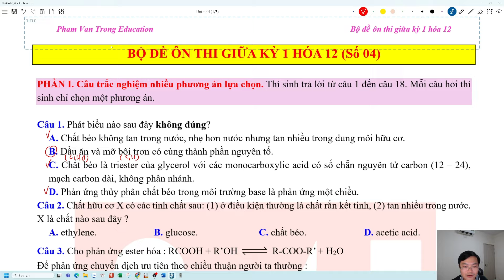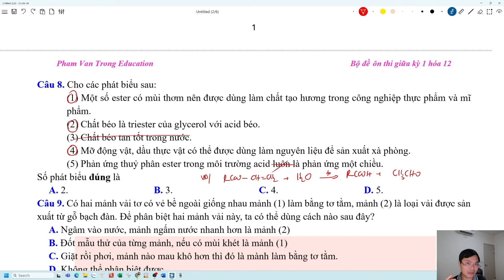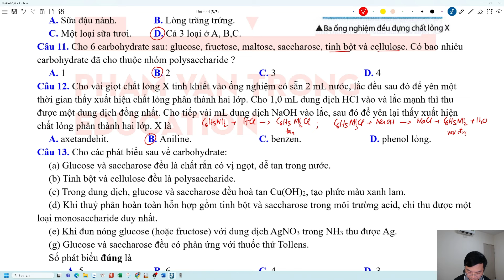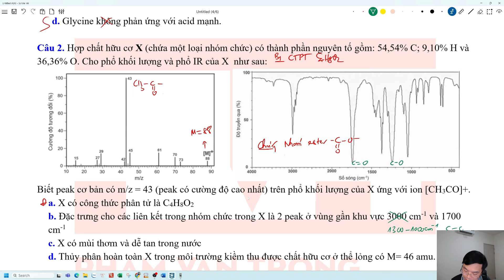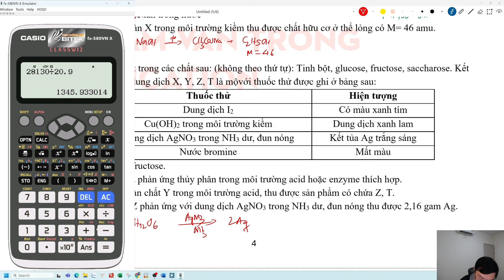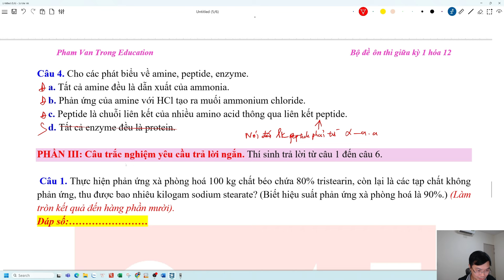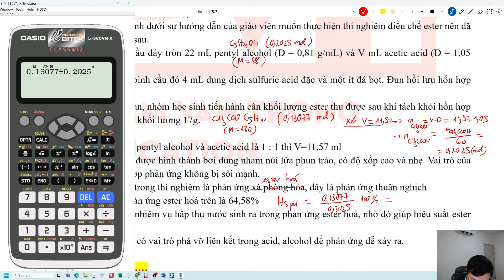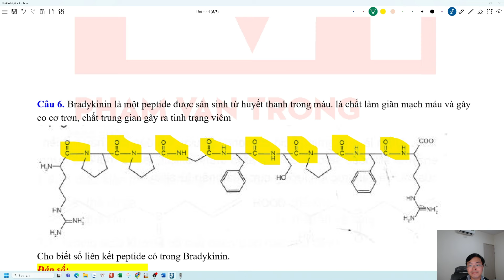HÓA 12-ĐỀ ÔN THI GIỮA KỲ 1 SỐ 04